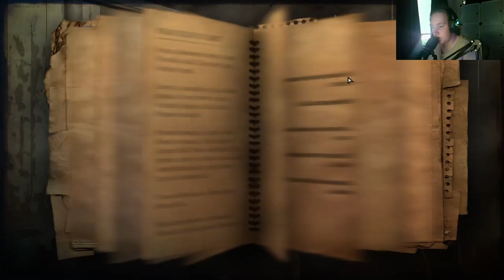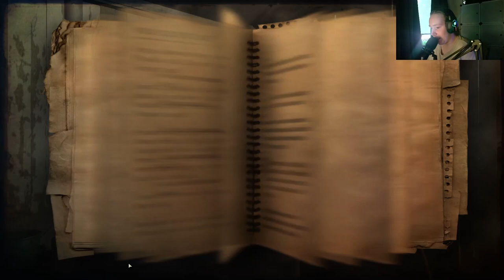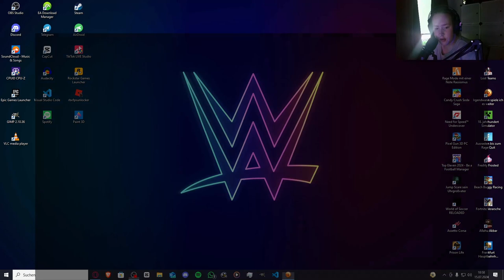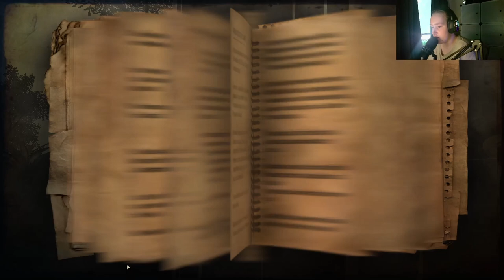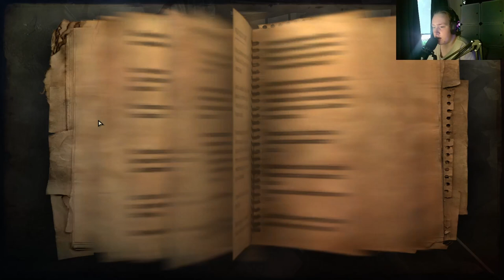It Finally Continues, But I Died... | Far Cry 2 #5 | Jan Meyer